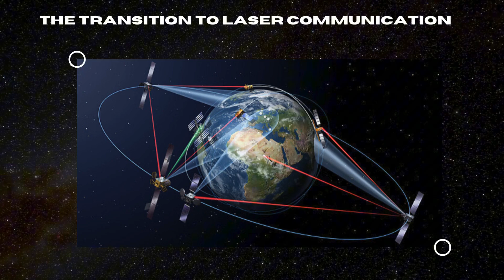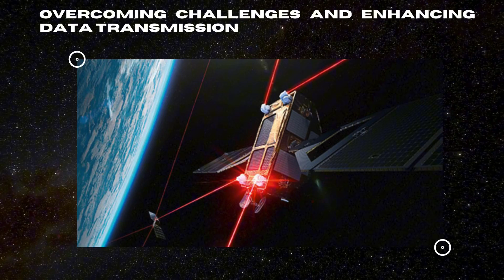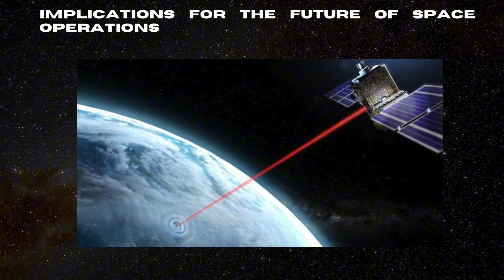Innovation: China Hits Major Milestone in Satellite-Ground Laser Communication!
China has just revolutionized satellite communication with its new laser ground station on the Pamir Plateau! This game-changing technology uses lasers instead of outdated microwaves, allowing for data to be transmitted hundreds of times faster from space to Earth. With this breakthrough, satellite data that once took hours to download can now be transferred in seconds. This video dives into how China is leading the charge in space tech, explaining the science behind laser communication, why it’s so important, and what this means for the future of space exploration. If you’re excited about the future of space technology, you won’t want to miss this!